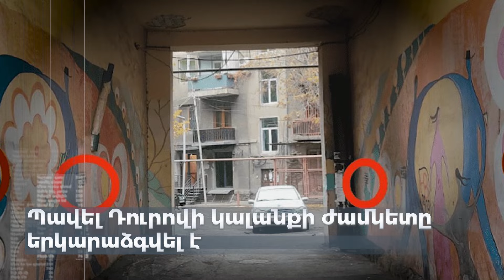TELEGRAM-ը Ազգային անվտանգության սպառնալիք։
TELEGRAM-ը Հայկական իրականության մեջ մղձավանջ է դարձել։ Երիտասարդների ճնշող մեծամասնությունը TELEGRAM-ը դիտարկում է թմրանյութ գնելու հարթակ։  ՊԱտճառներից մեկը TELEGRAM-ի այսպես կոչված  գաղտնիությունն  է

Հարգելի ընկերներ,բարդ ժամանակներ են և յուրաքանչյուրիդ աջակցությունը կնպաստի այս ալիքի առաջխաղացմանը։ Եթե համակարծիք ես Ռաֆայել Մնացականյանի մտքերի և գաղափարների հետ,ապա կարող ես դառնալ ալիքի գործընկեր։